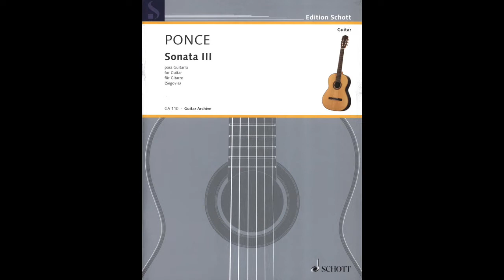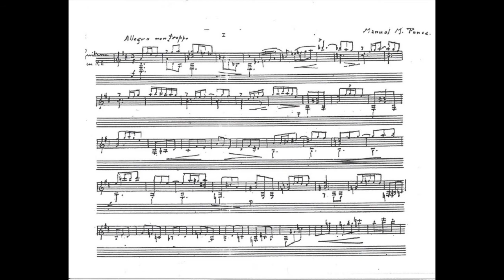Ponce: Sonata III - Andrea Dieci, chitarra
Manuel Maria  Ponce  (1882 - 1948)

Sonata III

II      Chanson
III     Allegro non troppo

Andrea Dieci, chitarra
Cosenza, 1996